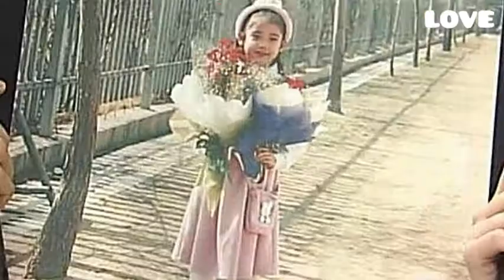💖❤Childhood photos of [IU] 2021💖❤